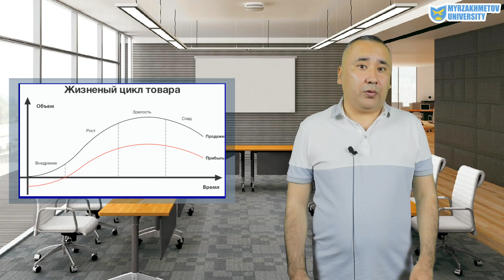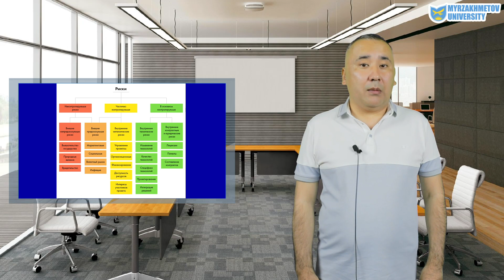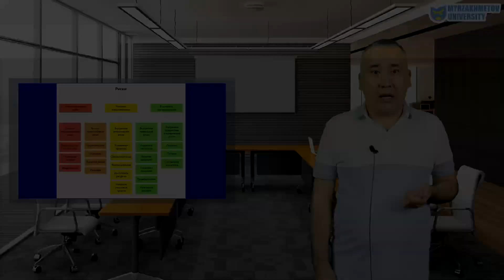Сатанбеков Н. А. Основы экономики, предпринимательства, лидерства и инноваций